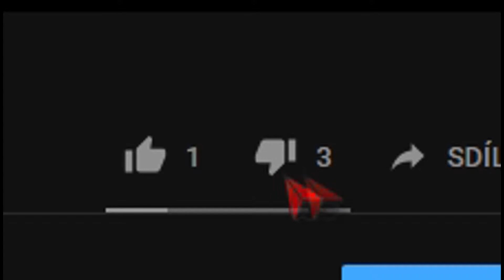HEY YOU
You know who I mean very well. Stop it and move on already like jesus christ